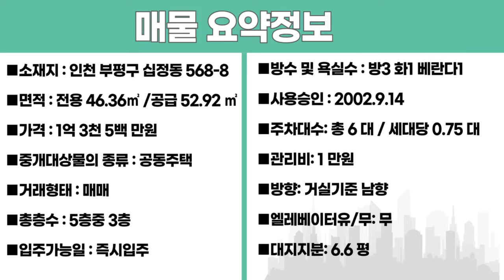번호B-292)백운역 역세권.재개발이슈지역.올수리.공기좋은위치 3룸.채광좋은 남향 인천부평구십정동 빌라매매[인천빌라매매]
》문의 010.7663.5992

■소재지 : 인천 부평구 십정동 568-8
■면적 : 전용 46.36㎡ /공급 52.92 ㎡
■가격 : 1억 3천 5백 만원
■중개대상물의 종류 : 공동주택
■거래형태 : 매매
■총층수 : 5층중  3층
■입주가능일 : 즉시입주
■방수 및 욕실수 : 방3  화1  베란다1
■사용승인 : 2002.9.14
■주차대수: 총 6  대 / 세대당 0.75 대
■관리비:  1 만원
■방향: 거실기준 남향
■엘레베이터유/무: 무
■대지지분:   6.6 평

■상호명 : 패밀리 공인중개사사무소
■대표명 : 김태형
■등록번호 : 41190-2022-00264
■주소 :  경기도 부천시 부일로620번길 1,
1동101호 (역곡동, 금강맨션)